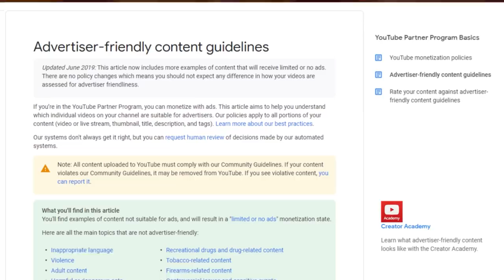NoFap & Excessive P*nis Pump Sessions Pre-Sex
The pump brand I mentioned in the video:
📌 Phallosan Forte (the only FDA approved stretcher I'm aware of - length focused, not girth)